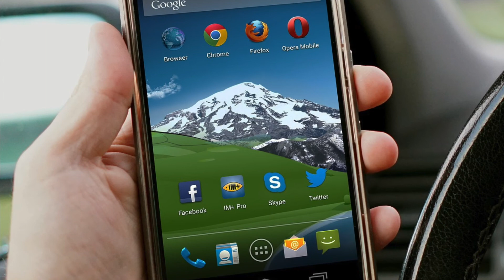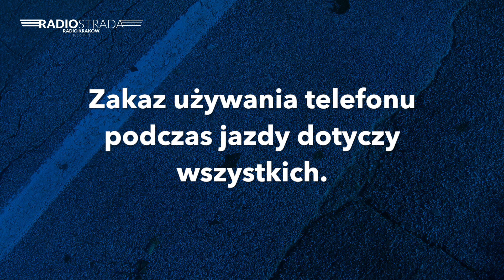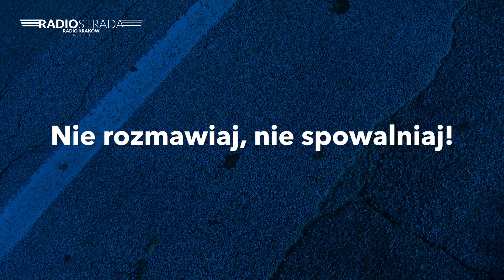Przepis na środę: Telefon za kółkiem [Art. 45 ust. 2 pkt 1 Prawa o ruchu drogowym]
"Przepis na środę" to audycje, w których przypominamy najważniejsze przepisy ruchu drogowego. W niespełna dwuminutowych pigułkach odświeżamy wiedzę wyniesioną z kursów prawa jazdy, specjalistycznych szkoleń, ale również... szkół podstawowych. Gośćmi Mateusza Żmii są policjanci Wydziału Ruchu Drogowego Komendy Wojewódzkiej Policji w Krakowie. Do usłyszenia w Radiu Kraków i na YouTube!